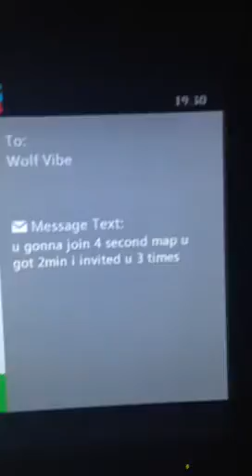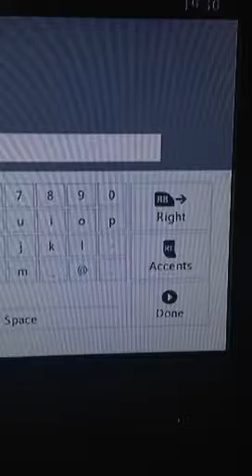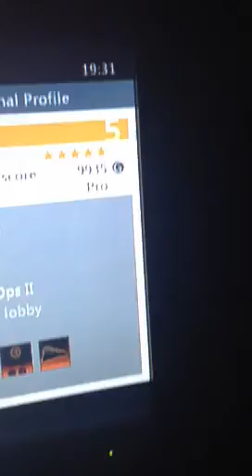Kid never showed